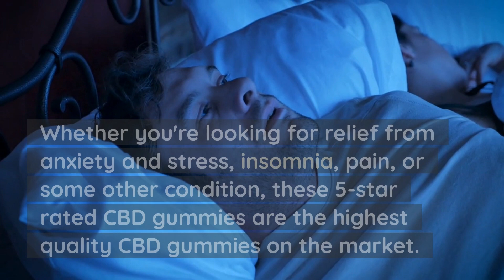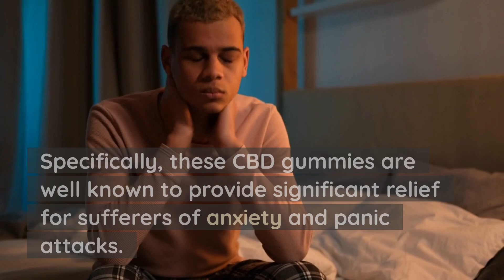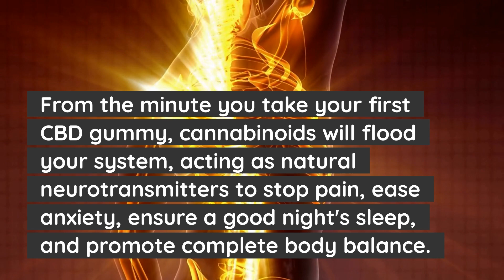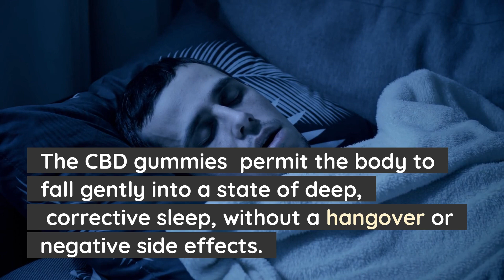Botanical CBD Gummies Review (CAUTION: Shark Tank CBD Gummies?)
Botanical cbd gummies have become much publicized in recent times, as this 5-star product is widely celebrated for its potency and effectiveness! The hemp gummies have been shown to provide much needed relief from common ailments like pain, anxiety, insomnia, and much more! You can now get them for a special discount with fast shipping, just hit the link above!

These CBD gummies have become a front runner in the world of restorative health products. If you're looking for relief from anxiety and stress, insomnia, pain, or some other condition, these 5-star rated CBD gummies can help. These are the highest quality CBD gummies on the market. They are made from organic ingredients, contain only premium CBD, and have been third-party laboratory tested to ensure quality and safety. And with a consistent 5-star customer rating, you can rest assured these are the best CBD gummies out there.

Botanical CBD gummies are commonly used to provide relief from pain, inflammation, anxiety, and sleep disorders like insomnia. The premium quality CBD in these gummies are proven to provide many benefits for a wide variety of conditions and ailments.

Specifically, these hemp gummies are well known to provide significant relief for sufferers of anxiety and panic attacks. In addition to reducing anxiety, CBD gummies are also widely used to promote sleep, as well as for pain relief.

These CBD gummies work naturally with your body to reduce pain and inflammation from within. And it goes to work quickly. After over 20,000 clinical studies, it has been proven over and over again.

The botanical CBD gummies work by acting on the endocannabinoid system, or ECS. The ECS regulates everything from relaxation to eating, sleeping, inflammation, and even cognitive function. CBD has been medically proven to positively regulate your ECS, correcting issues such as anxiety, insomnia, chronic pain, hypertension, and even cardiovascular issues.

It can also help support focus, alertness & memory recall while reducing the frequency of migraines and headaches. Some people also use botanical cbd gummies to quit smoking, as it has been shown to be helpful in this context.

From the minute you take your first CBD gummy, cannabinoids will flood your system, acting as natural neurotransmitters to stop pain, ease anxiety, ensure a good night's sleep, and promote complete body balance.

Research studies show that CBD can also increase serotonin levels in the body. This can reduce  sensations of anxiety and improve mood. With the best dosage, they can assist in curbing anxiety signs on top of  eliminating  pain and insomnia..

These CBD gummies for anxiety, sleep, and pain are also discreet, coming in subtle shapes like gummy bears. This makes them easy to take at places where discretion is key.

Among the other reasons botanical CBD gummies shark tank are so popular is its ability to help you sleep comfortably. The formulation can address the root causes of poor sleep,  easing symptoms of sleep disorders and restlessness. The CBD gummies allow the body to fall gently into a state of deep,  corrective sleep, without a hangover or negative side effects.

If you want to try them for yourself, simply click the link above! I hope you've enjoyed this botanical CBD gummies review for anxiety, sleep, pain, and other conditions!